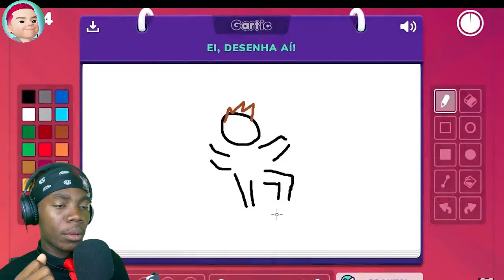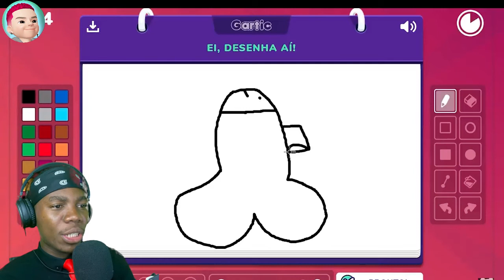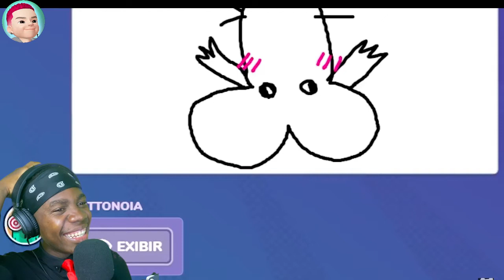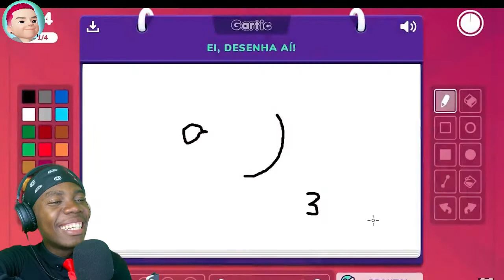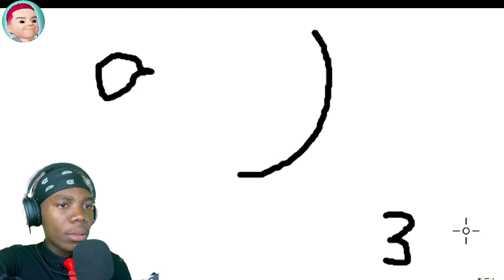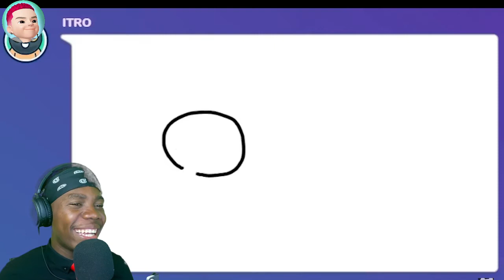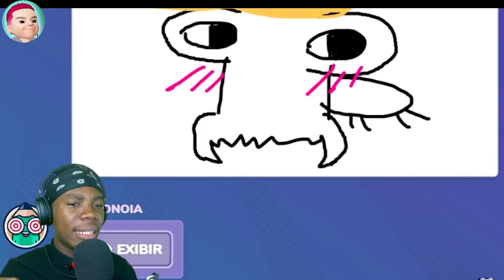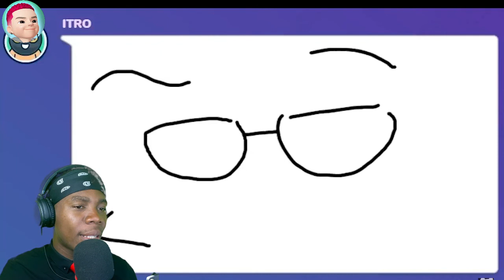GABRIEL REACTS TO: SÓ DESENHO IMORAL! Ft Saiko, Ycro e Scottonauta | CORTES DO MRGAFEL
Original: GABRIEL REACTS TO: SÓ DESENHO IMORAL! Ft  Saiko, Ycro e Scottonauta | CORTES DO MRGAFEL

00:00 - Se inscrevam ;)
00:30 - Videos novos todos os dias!

🎥 Câmera: IPhone 11
🎙 Microfone: U-PHORIA UM2 USB audio interface C-1
🎬 Software de gravação e edição: OBS STUDIO | Adobe Premiere Pro 2022